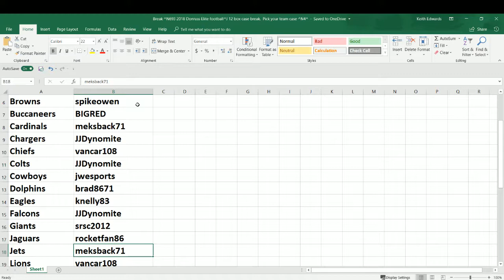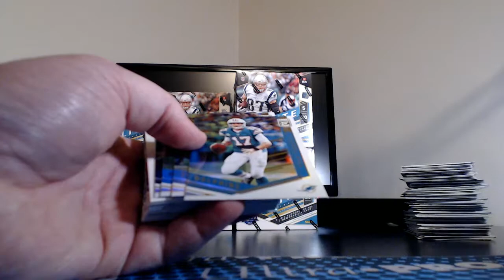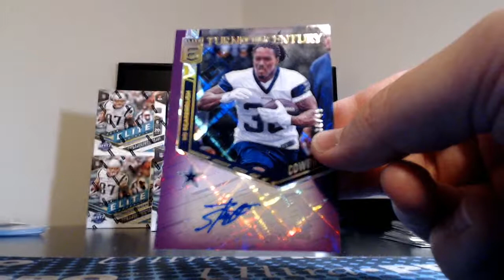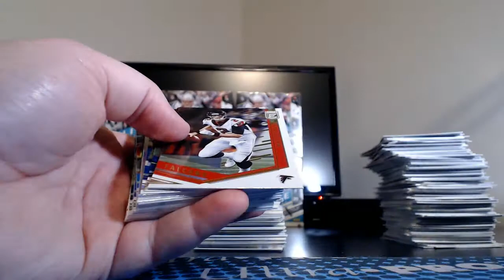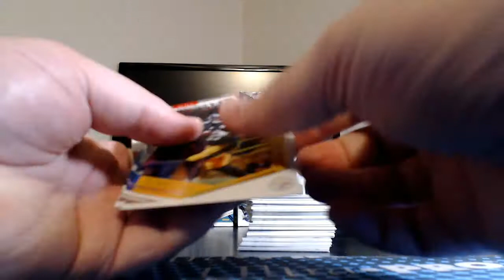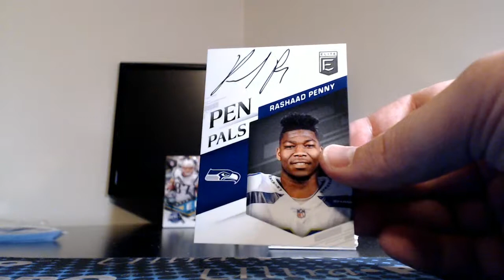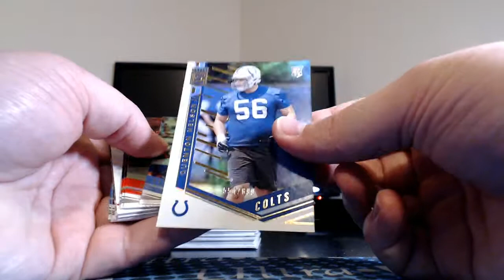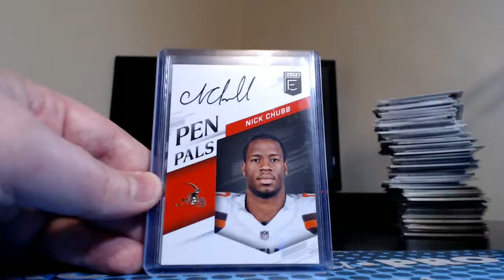Break #693 2018 Donruss Elite football, 12 box pick your team case #4.